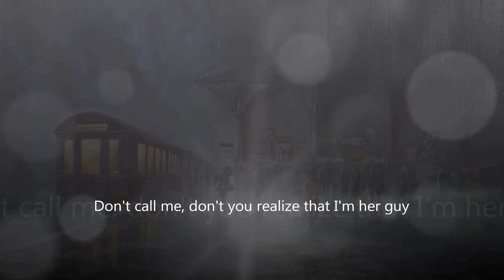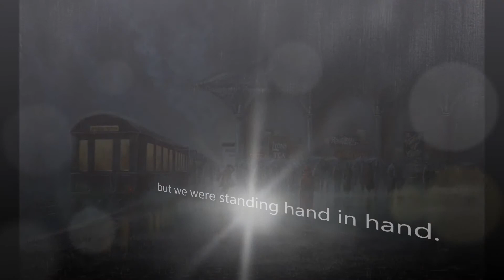The Bone - Don't you realize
Thanks :)
George